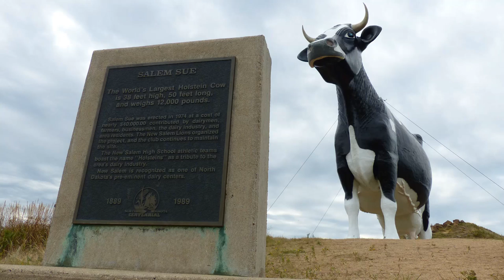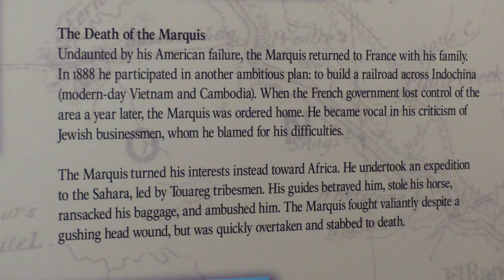World's Largest Cow & Chateau de Mores In North Dakota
August 26, 2013: After making a quick road-side stop to see the world's largest Holstein cow, "Salem Sue" in New Salem, North Dakota - Becka and Jon visit the Chateau de Mores hunting lodge museum in Medora, and learn about the anti-Semite rancher and farmer, Marquis de Mores - and his influence on the area, and how he was stabbed to death in Africa after failing at business in America.

~~ Technical Credits ~~
Created by Jonathan Paula
Camera Panasonic FZ200 + Canon PowerShot 520 HS
Software Adobe Premiere Pro CC